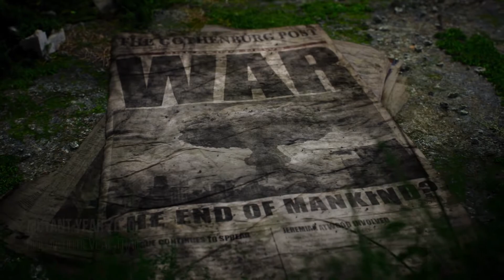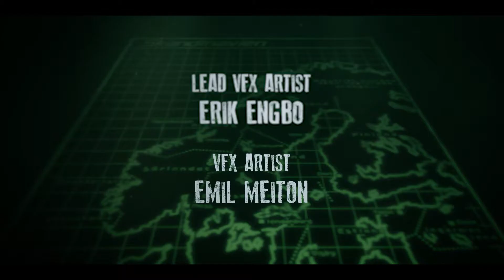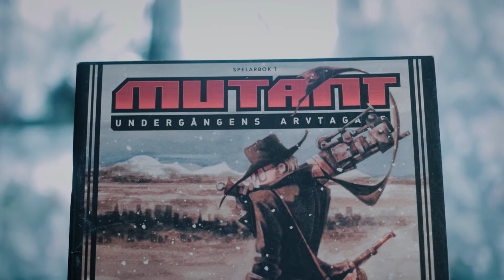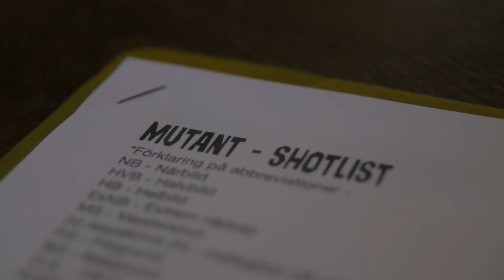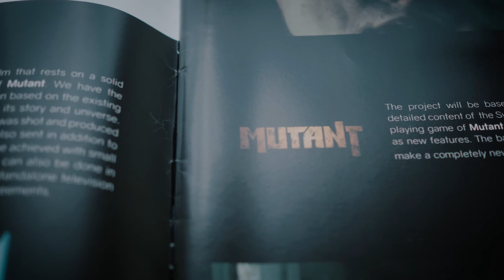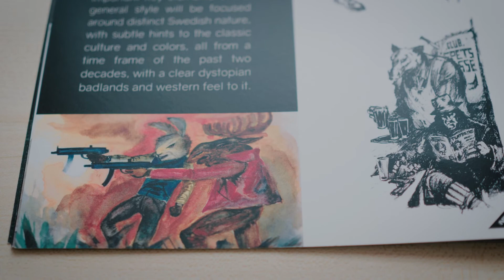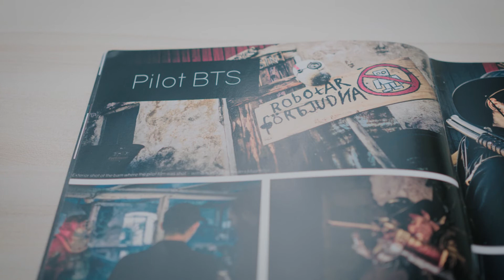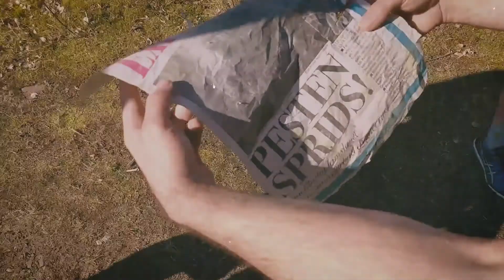Making MUTANT | The Feature Film That Never Happened (documentary)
Enter the Forbidden Zone one last time with director Albin Glasell and cinematographer Erik Engbo as they scavenge for the final reflections on why and how the "Mutant" Short Film was made and what happened to its feature film sequel.
This is the making of "Mutant".

"Mutant" was a Short Film co-production of Stellarvoid, Standard Film Team & Strym Media, released 2019 and re-released on this channel 2021.
Shot on-location in Halland, Sweden and Pripyat, Ukraine.

Related logos, characters, names and distinctive likeness thereof are trademarks or registered trademarks of Cabinet Entertainment Inc.

Used with permission. Stellarvoid, Standard Film Team & Strym Media are authorized users of "Mutant".

▼ More SFT! ▼